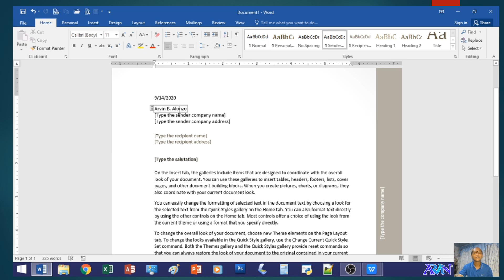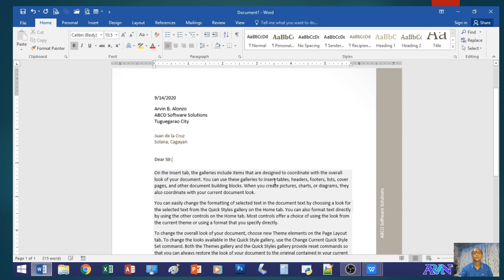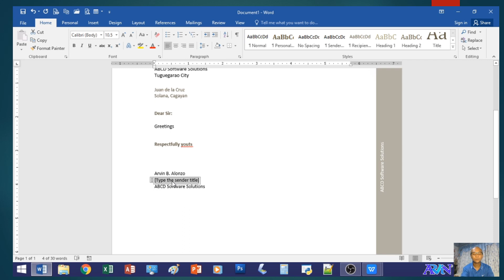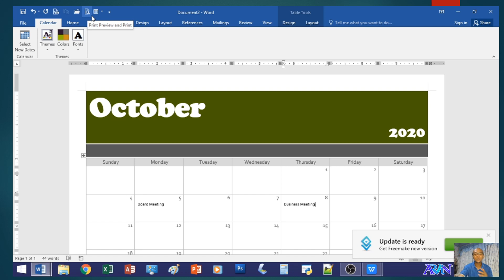MS-Word - Creating a New Document using Templates #001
Creating a New Document using a Template